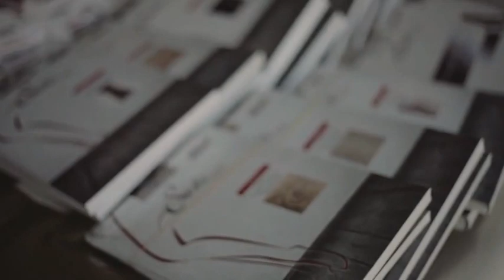Socks Collection Photo Shooting